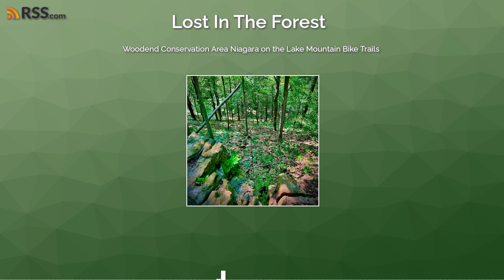Woodend Conservation Area Niagara on the Lake Mountain Bike Trails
Today we went for an easy ride that ended up not being quite as simple as we thought.We parked other mountain bike trails off the Bruce heading towards the falls are talk about the route finding on the Bruce, discuss the lack of wild edibles on the Bruce, find a shoe tree and discover what we know already, don't underestimate any rides on the Bruce Trail